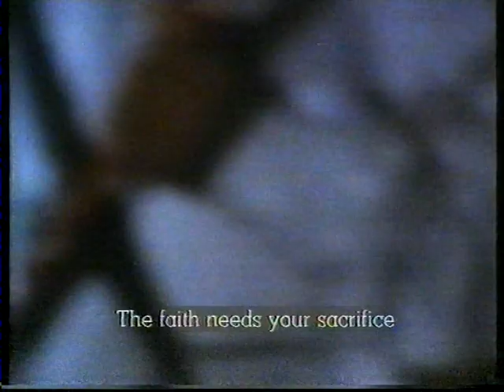Horrors of Partition - 'Tamas'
This clip is from the 1986 mini series of Bhisham Sahni's novel - 'Tamas'- It is very powerful - it dramatises the events in the Potohar and Bari Doab areas of West Punjab during the partition of India.

In a village Sikhs gather in a Gurdwara to protect themselves from Muslims - The Muslims attack- the menfolk go to fight - the women then gather in the darbar - the singing of 'Gagan Damama Bajeo' sends shivers down your spine .

When the women realise the muslims are coming into the Gurdwara they march to a well and jump in -to save their honour - taking the Singhaneen of Mir Mannu 's prison as inspiration.

The clip is very powerful - and shows the sacrifices of Sikh women during Partition.